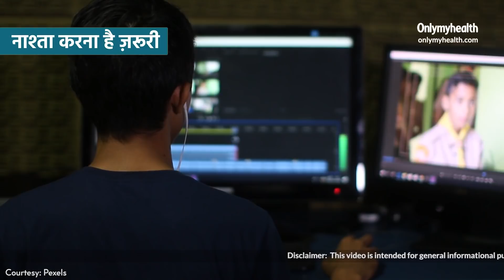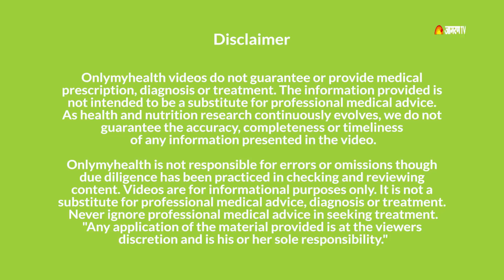Morning Habits to Start Your Day: Healthy रहने के लिए रोजाना फॉलो करें यह 4 चीज़े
बेहतर स्वास्थ्य पाने के लिए दिन एक अच्छी लाइफस्टाइल (Healthy lifestyle) कि ज़रूरत होती है और आप अपने दिन की शुरुआत कैसे करते हैं इसमें इसका एक बड़ा रोल है. तो चलिए जानते हैं कि बेहतर स्वास्थ्य पाने के लिए आपके दिन का रूटीन (Morning healthy routine) कैसा होना चाहिए.